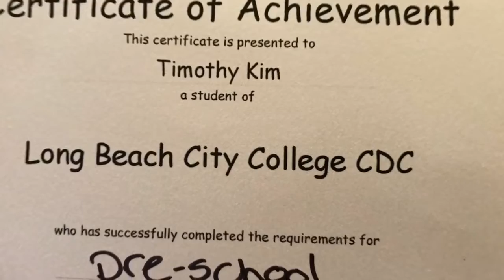Congretciation R N កូនប្រសារខ្ញុំរៀនចប់មុខវិជ្ជាពេទ្យមកទទួលសញ្ញាប័ត្ត (RN) នូវ USA